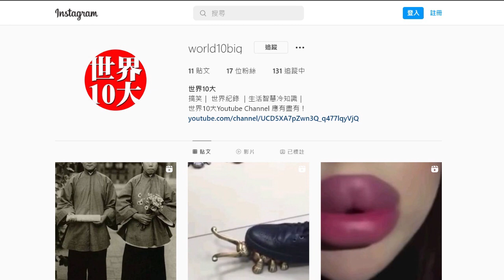地球生命史上最搞笑的動物行為【第1集】│世界10大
第一位和猴子有關，所以順勢講個有關猴子的笑話給大家聽啦。從前有一隻猴子爬樹，去到樹頂見到浴室有個男孩忘了關窗在洗澡，然後便笑得掉下樹來. 結果在影片中話你知！